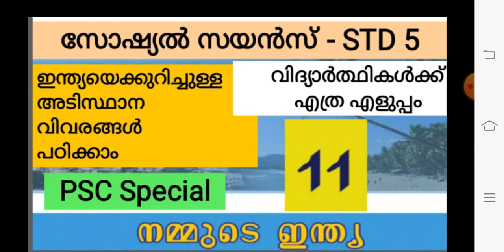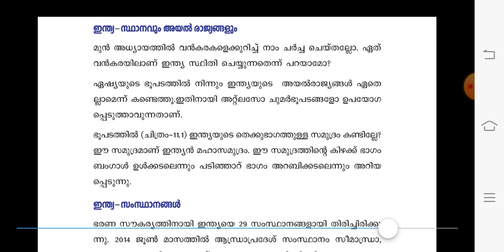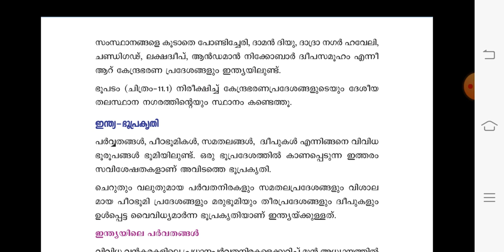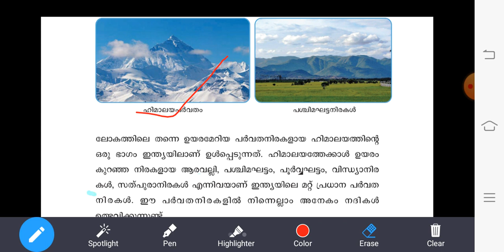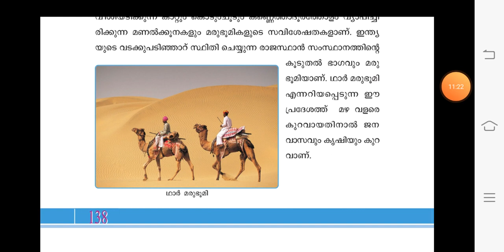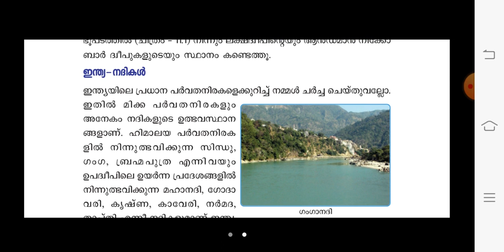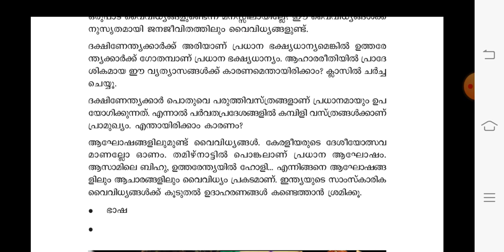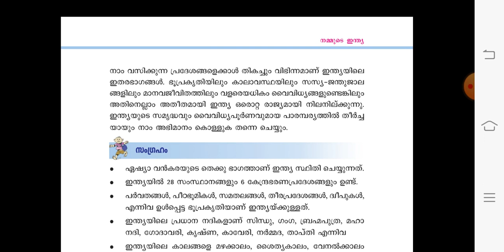Kerala PSC/STD 5/സോഷ്യൽ സയൻസ്/SOCIAL SCIENCE/UNIT 11/നമ്മുടെ ഇന്ത്യ/ PSC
5th Std - Social Science - Unit 11-നമ്മുടെ ഇന്ത്യ